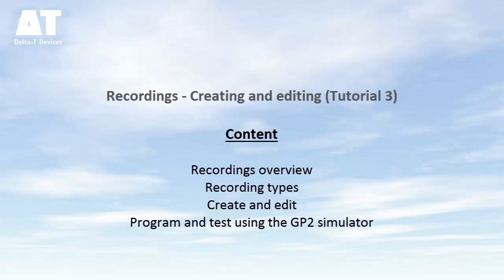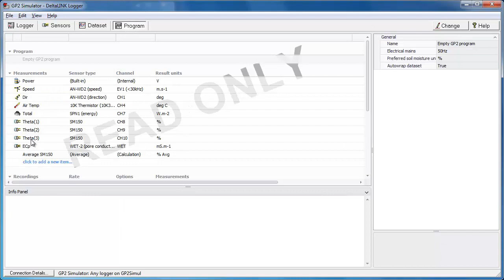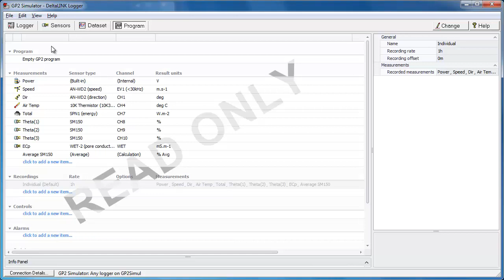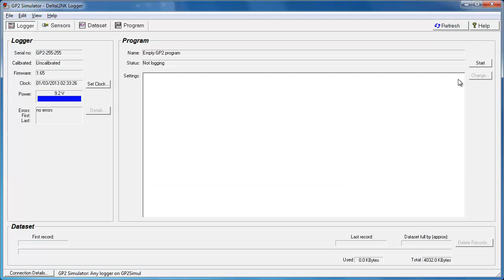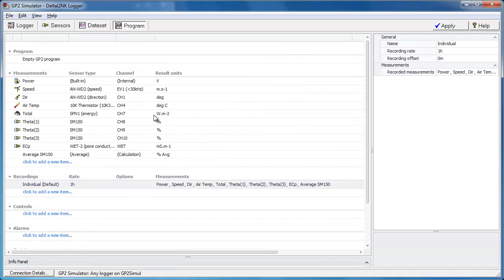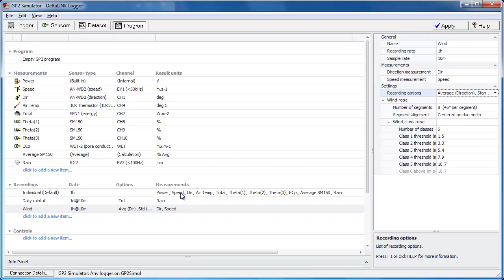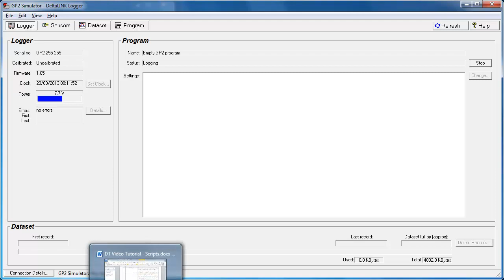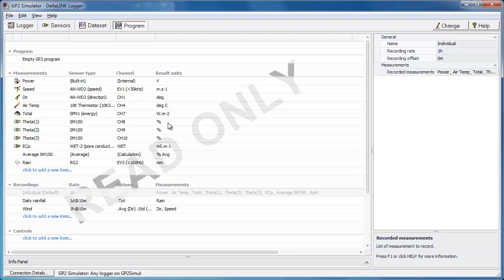GP2 Intro Series - Tutorial 3 - Recordings - Creating and editing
The aim of this tutorial is to introduce you to recordings and their properties. I will introduce the different recording types and then move onto creating a few recording types.

I will then send these to a logger and will confirm that the program is working on the basis of using the dataset window.